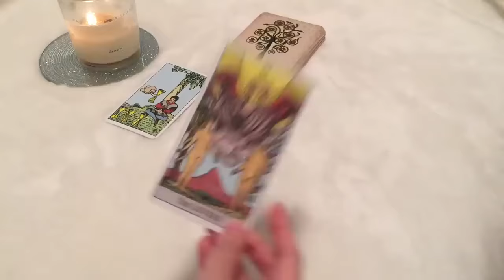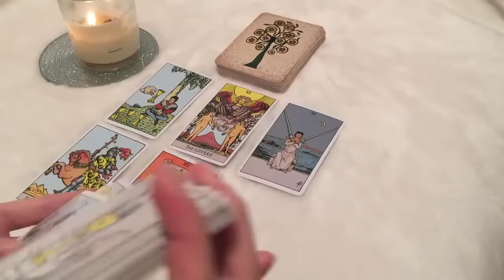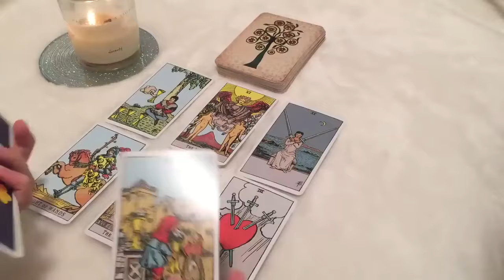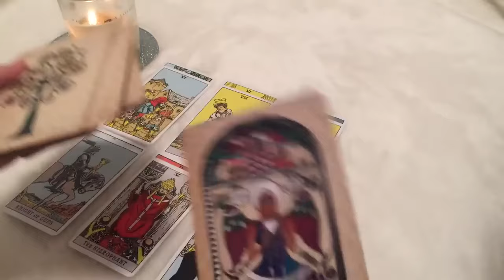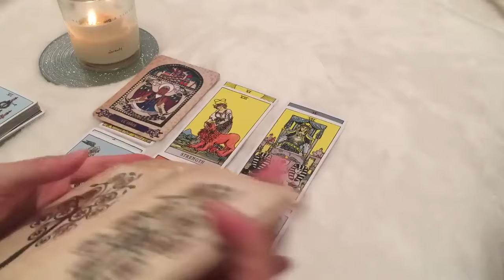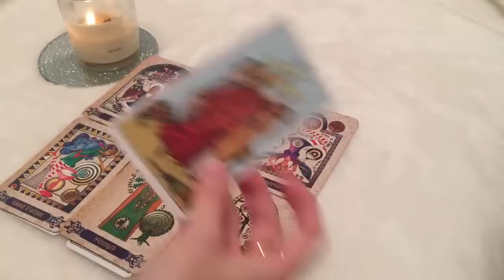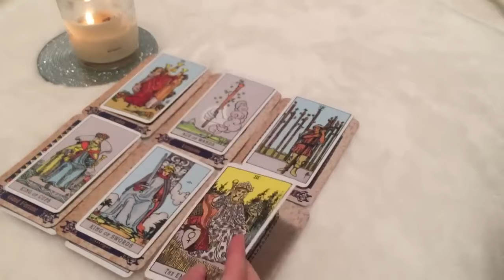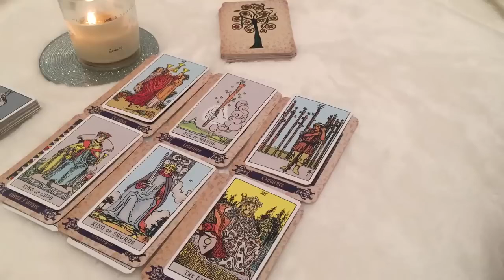SAGITTARIUS! THIS HAS NEVER HAPPENED BEFORE IN MY READINGS 😱 🔥 2-4 AUGUST 2024 WEEKEND TAROT